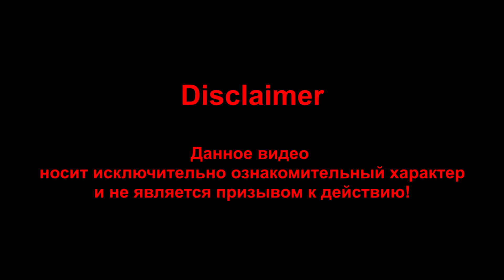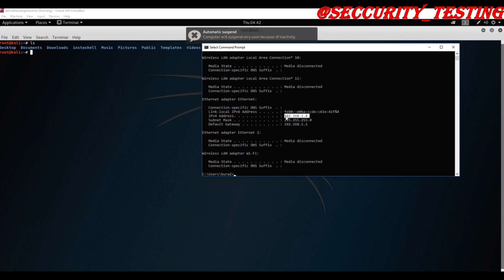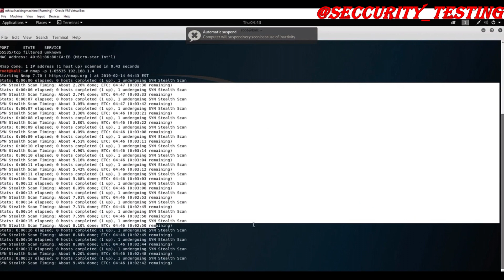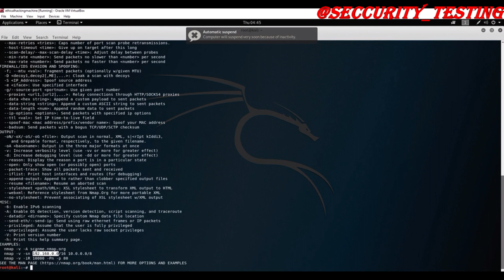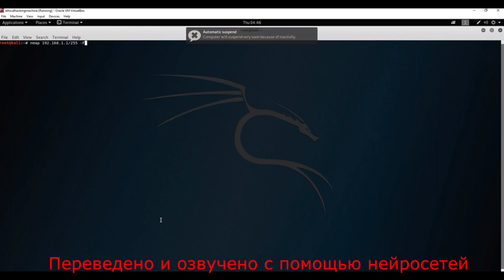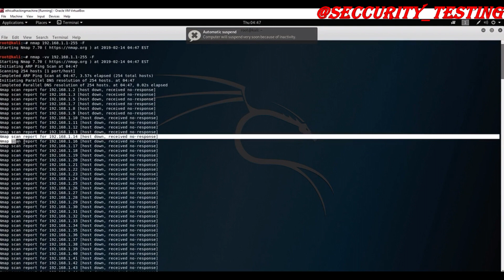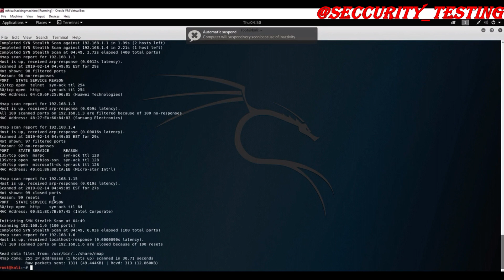014 Nmap 2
Описание курса:

Добро пожаловать в The Complete Ethical Hacking Bootcamp.